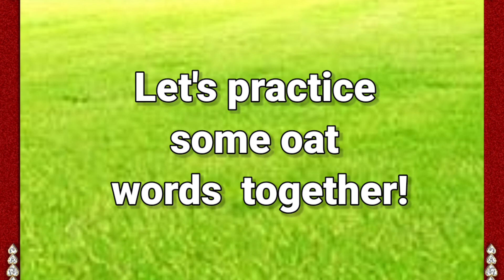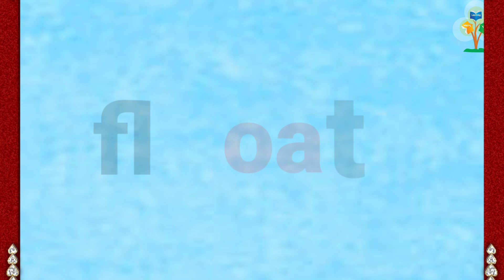-oat words for kids | Reading Phonics | Long vowel Sound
'Oa' says/o/as in coat and goat .

Look listen and say the words
afloat
float
throat
gloat
goat
moat
boat
raincoat
airboat
bloat
coat
afloat
float
throat
gloat
goat
moat
boat
raincoat
airboat
bloat
coat

afloat
float
throat
gloat
goat
moat
boat
raincoat
airboat
bloat
coat